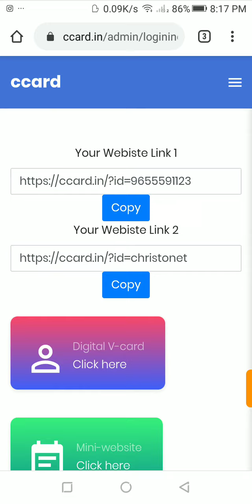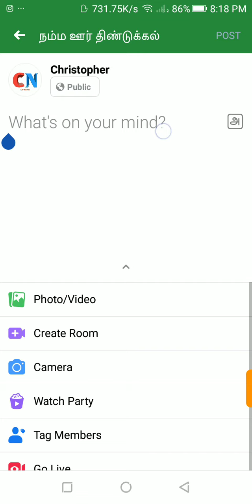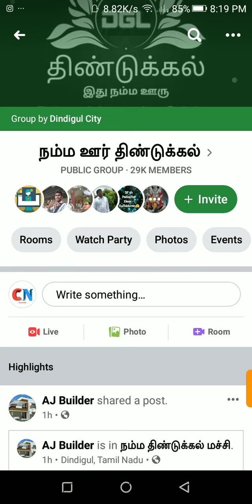Facebook Promotion easily